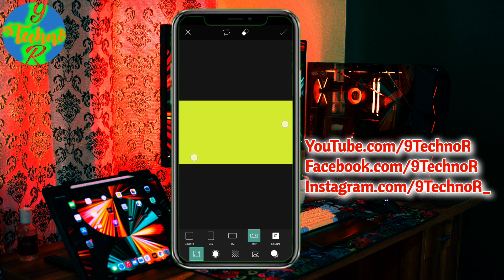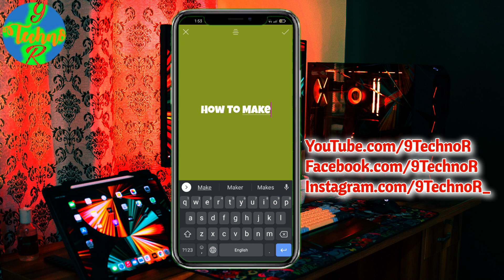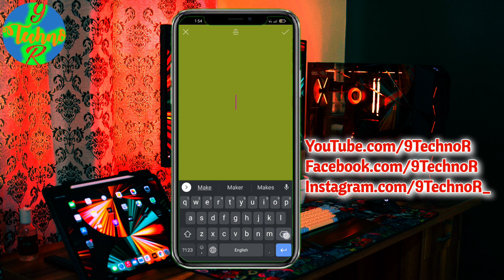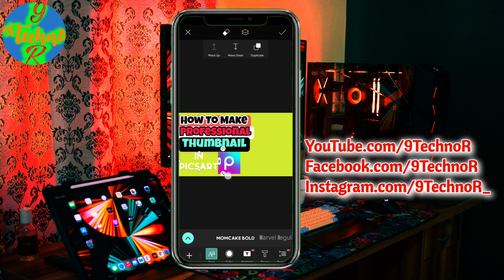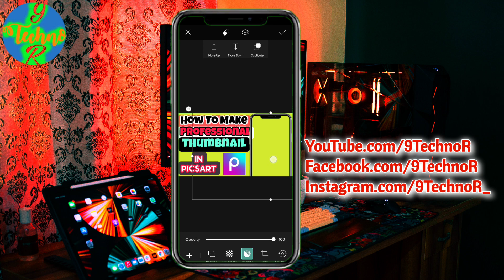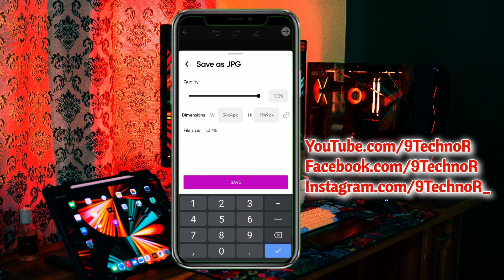Create Professional Thumbnail In PicsArt | How To Make YouTube Thumbnail In Mobile | 2021 | 9TechnoR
Learn "How To Create Professional Thumbnail For YouTube Videos In PicsArt".

Hi Friends If You Want To Make Thumbnail For Your YouTube Videos In Mobile Then This Video Will Guide To Create Professional Thumbnail.